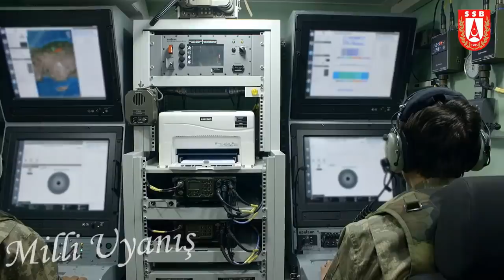RUSYA'DA KORAL PANİĞİ ! S-400'LERİ FELÇ EDEBİLİR ! Füzelerin Kör Olma Riskini Kaldıramayız !!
Rusya’da KORAL paniği ! S-400’leri Felç Edebilir !

 KORAL Mobil Elektronik Harp Sistemi, askeri taktik araçlara entegre edilen ve geniş bir frekans bandında çalışan Elektronik Destek Sistemi (KORAL ED) ile Elektronik Taarruz Sisteminden (KORAL ET) oluşuyor.

ASELSAN tarafından üretilen ve binden fazla testten geçirilen KORAL Mobil Elektronik Harp Sistemi, savunma sistemlerinde önemli bir zafiyet oluşturacak yetenekte bulunulduğu belirtiliyor.

KORAL ED Sistemi radar yayınları için tespit, teşhis, yön bulma fonksiyonlarını yerine getirirken, KORAL ET Sistemi hedef radarların karıştırılıp aldatılmasını ve iş yapamaz hale getirilmesini sağlıyor. Bu nitelikleriyle KORAL Sistemi hedef ülkelerin hava savunma sistemlerinde önemli bir zafiyet oluşturacak yetenekte bulunuyor.